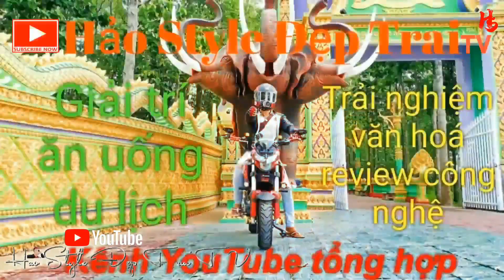Bay test chức năng Quickshots chế độ bay thông minh của Mini SE như thế nào